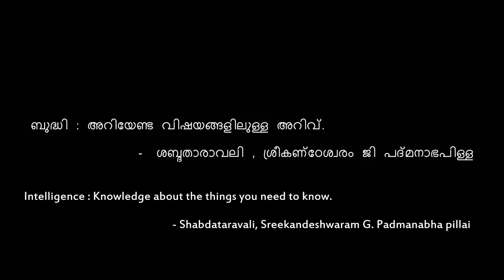SOCIETY Malayalam Short Film HD with English Subtitles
The representative of a filthy rotten system meets a person to find his lost intelligence .

Shot entirely on Nokia Lumia 920

Crew

Thanks to Bharath AS & Aravind Manmadhan